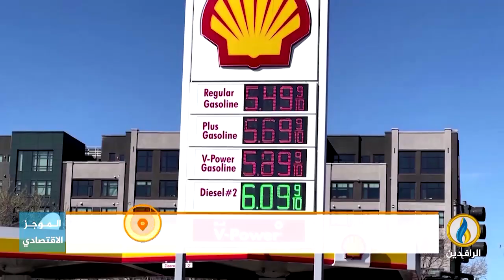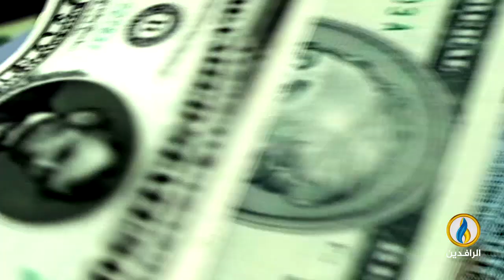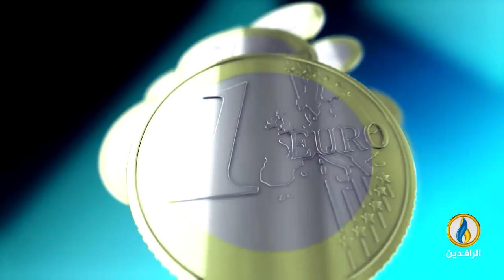أبرز الأخبار الاقتصادية على قناة_الرافدين ليوم السبت في